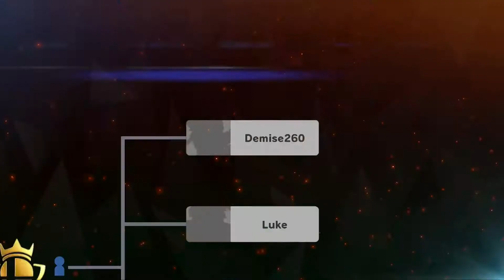Super Smash Bros. Ultimate Online Tourney: Walloping Weapons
This is an Online Tourney themed around items, and this one is called Walloping Weapons, so that's items that pack a wallop, like a Beam Sword or Home-Run Bat, and I did originally record a video of that Tourney, but I had to redo it because the video audio was not in sync with the video, it was off by one second, so I had to remove that video and redo it, and it took a few participations in this Online Tourney to get a good result, and in that one, I used Toon Link, and I went up against characters like King Dedede, Captain Falcon, and Ike in the first round, and my final opponent used Steve.
I will list the items that appear in this Online Tourney, those being the Smash Ball, Beam Sword, Star Rod, Home-Run Bat, Hammer, Golden Hammer, Lip's Stick, Fire Rod, Ore Club, Killing Edge, Death's Scythe.
This Online Tourney is a timed battle lasting for 2 minutes and 30 seconds, items are set to Medium, and Final Smash Meter is turned on, and when you participate, you will earn a Spirit based on your placement, and in that video, I got a Spirit that is a massive spoiler to Xenoblade Chronicles 2.
I pick Random for tournaments that allow every character, and in my original run, I got Toon Link, and in my other attempts, I got many different characters, like Roy, Wario, Ice Climbers, Bayonetta, Min Min, Steve, and a few other characters, and the attempt where I got Steve had really bad lag. In this video, I got Donkey Kong, as he is a character that I somehow do very well with online, and as this Online Tourney is about swinging weapons to get powerful effects, Donkey Kong is a character that works well for this one.
This one had a good selection of characters, my starting bracket had Villager, Link, and Ike for my opponents, and the other one had some interesting characters, like Mario, Ness, Luigi, and Zelda, so this some good character variety, and it is better than having to deal with characters like Pyra/Mythra, King K. Rool, Snake, Sephiroth, and many other characters.
The stages we got for this Online Tourney were Corneria and Yoshi's Island (Melee), and we got the songs that originally played on these stages back in Melee, which isn't bad, but I like how random the songs are for online battles on stages, as I set about every song to the highest so that we get some interesting music for that fight, and if you are wondering why it says "Starwing", this is what Star Fox for the SNES is called in Europe.
Music Played for Each Match:
Corneria: Starwing Medley
Yoshi's Island (Melee): Athletic Theme - Super Mario World